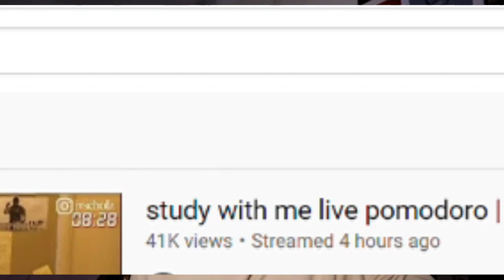study with me!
hey so it seems like study with me vlogs are quite popular, and it just gets a lot of views. Since I have a hunger for views, let's just say yes this video had to be made. I had to do a lot of work and I was quite busy the past few days. So yes, I hope you guys enjoy this little video. DOn't know what's there to enjoy but I tried my best to make it quite aesthetically pleasing.

Comment down: Freeze an octopus
(If you're reading the description)

Love ya all always!
Thankyou.